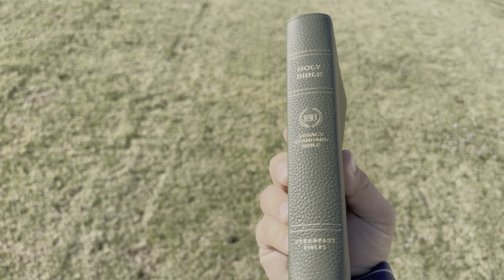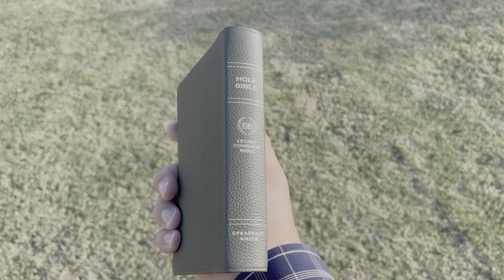Preview: Legacy Standard Bible, Compact Edition - Edge-Lined Cowhide (Forest Green)